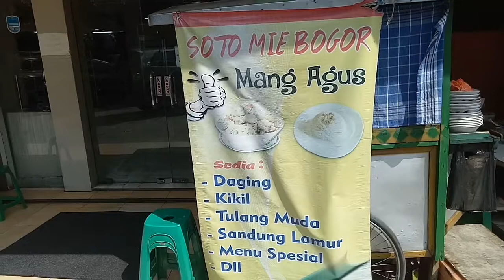Kuliner Bekasi | Soto Mie Bogor | INDONESIAN FOOD | FOOD CULINARY | NOODLES SOUP | STREET FOOD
Soto Mie Bogor Kuliner Bekasi
(Depan Toko Rose Bakery)
Jl. Taman Galaxy Raya
Ruko GALAXY
Jakasetia
BEKASI SELATAN